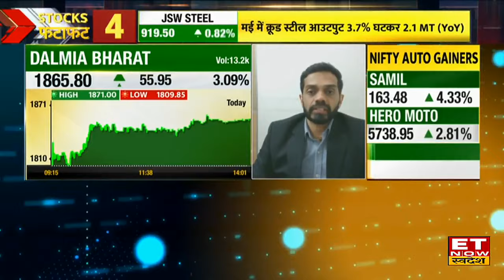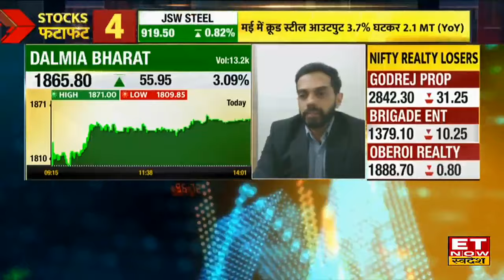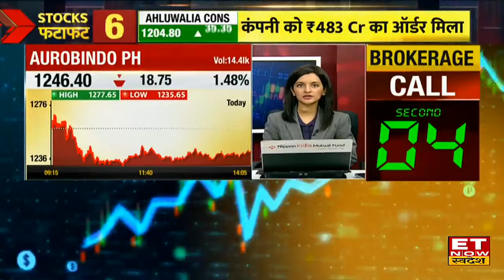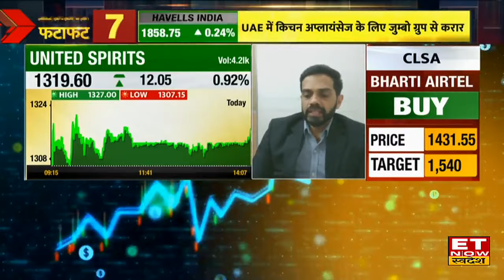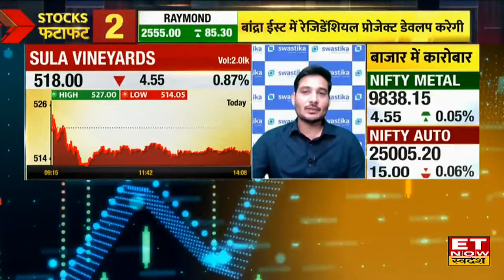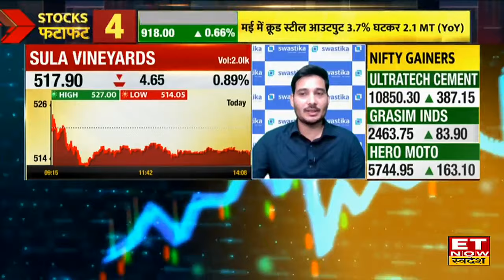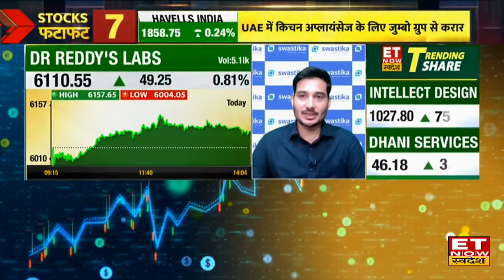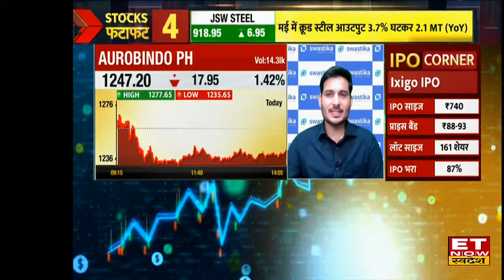India Cement & Ultratech Cements के शेयर में Experts से जानिए किस Level पर करें Buy or Sell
India Cement & Ultratech Cements में जानें निवेश को लेकर क्या है Experts की राय। जानें किन levels पर करनी चाहिए आपको खरीदारी और क्या है Target Price और जानिए किस Strategy के साथ इस Stock में पैसा कमाया जा सकता है देखें वीडियो।